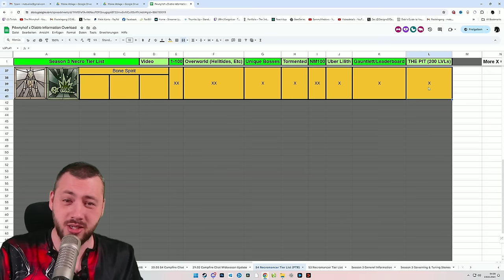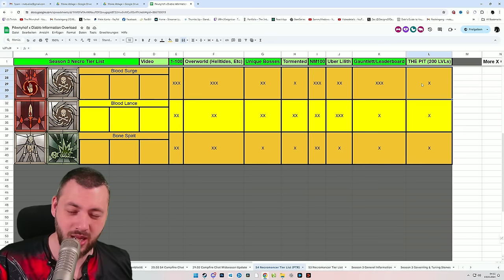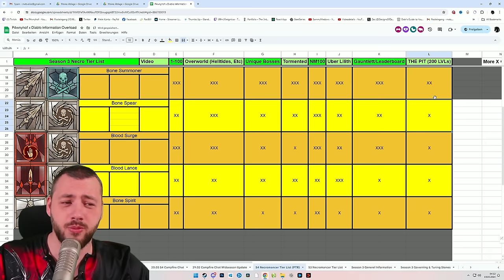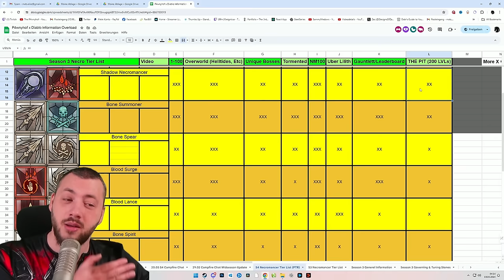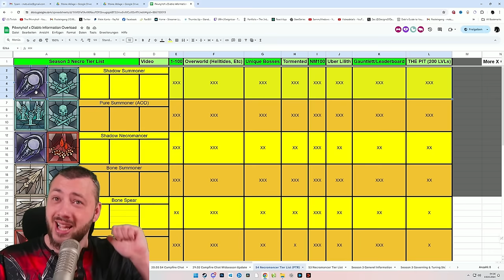D4 Season 4 Ultimate Necromancer Tier List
Every Single Build Tested and Tried on the Test Realm - We are Ready for Season 4 with the Best Necromancer Builds available. Summoner Necromancer is 100% on Top this Season but all the other types like Bone, Spear, Shadow, and Blood are working equivalently well.

0:00 Minions Must Have?!
0:34 Bone Spirit Necromancer
1:05 Blood Lance Necromancer
1:51 Blood Surge Necromancer
2:30 Bone Spear Necromancer
3:10 Bone Summoner Necromancer
4:11 Shadow Necromancer
4:58 AOD Summoner Necromancer
5:25 Shadow Summoner Necromancer
6:31 Best Way to LvL 100